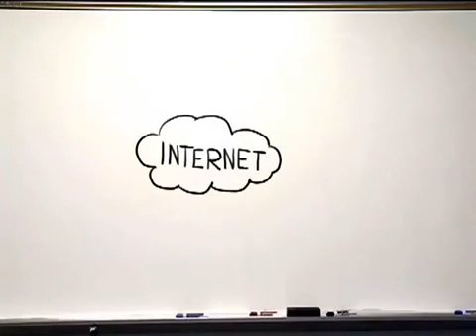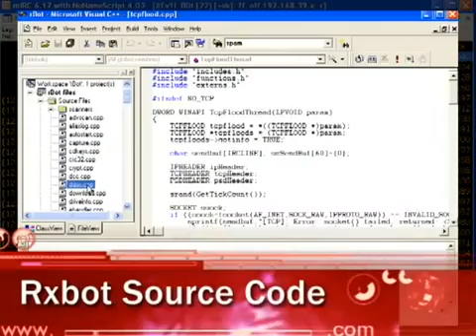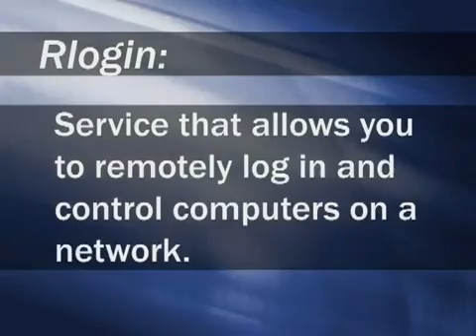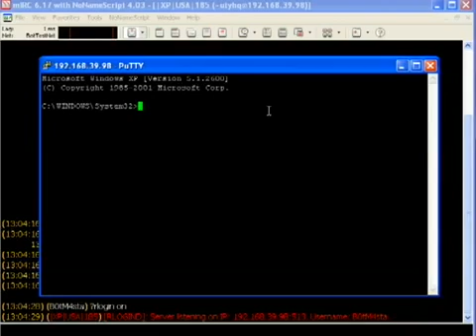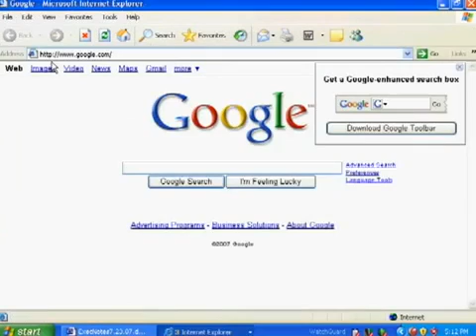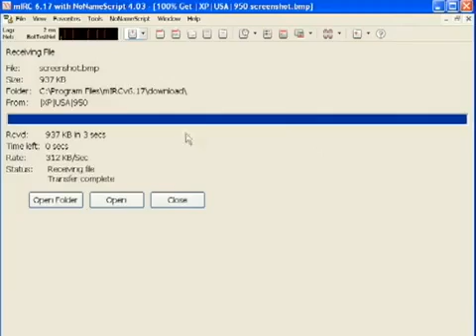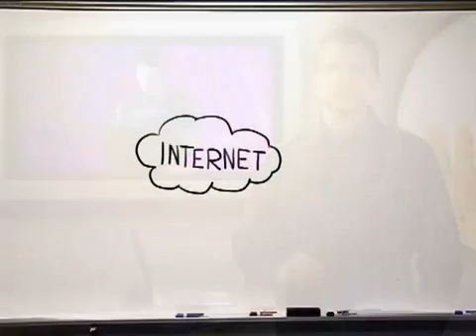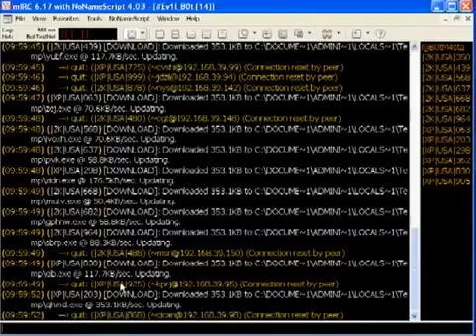WatchGuard: Botnets Part 2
- WatchGuard: Learn how a bot herder uses his bot army for attacks such as Distributed Denial of Service, getting command line control of victims, installing spyware, and more.